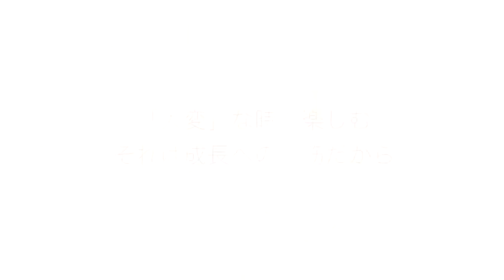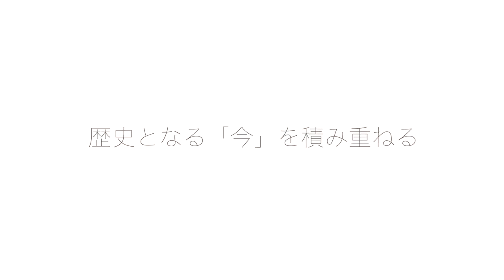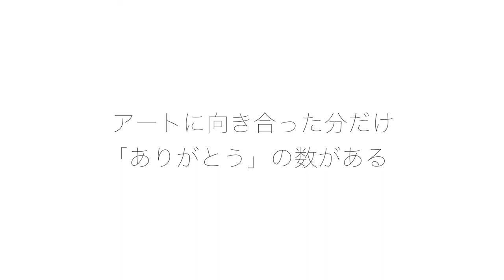HARUKA #003 「ありがとうを伝えた…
「ありがとうを伝えたい」そう優しく語るのはアーティスト「HARUKA」。HARUKAにとって「ART＝遊び」、かつてそう言っていた彼女とは何かが違っていた。個展をすること、見に来てくれる人がいること、今のアートができたこと…。今のHARUKAのアートには、ありがとうの気持ちがこもった「誰かのための作品」へと姿と変えていたのだ。ニューヨークでの学びを経て３回目の個展を行い、回数を重ねるごとにブラッシュアップを求める彼女の姿には「ART=遊び」だけではないアートへの新しいチャレンジを感じる。今回の個展では新たな試みとしてフラワーアーティスト「MIGIWA」とのコラボレーションも実現させた。周りの人への誠実な気持ちを、花を添えることによってアートにできないかというMIGIWAの提案だった。「花の世界」「アートの世界」、両面から同じテーマで向き合った初めてのコラボレーションはまた一つHARUKAを成長させた。ニューヨークや、コラボレーションでの学びを経てHARUKAは成長することを積極的にもとめるようになっている。新しい挑戦が、彼女をより一層輝かせている。